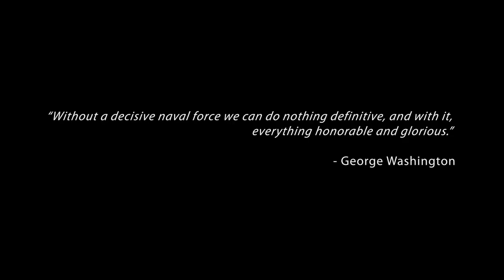Assassin's Creed III Official Trailer #1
One of several new Assassin's Creed III trailers for WiiU.

Follow Assassin's Creed III at GameSpot.com!